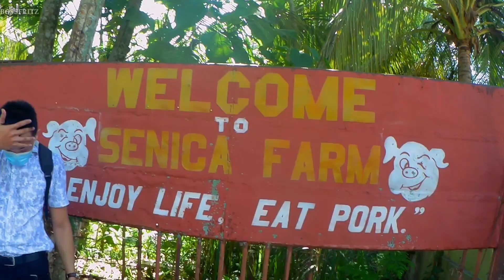My first DGR experience | Earl 150 | Ride for a cause | DGR Cebu | 2020 | Motovlog #5